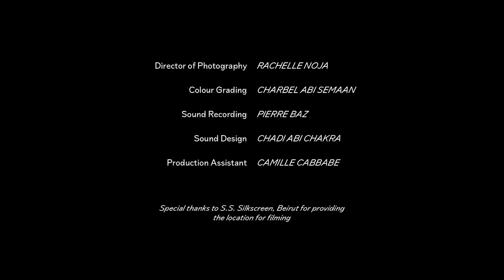Farah Fayyad | Jameel Prize: Poetry to Politics | V&A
Farah Fayyad is a Lebanese graphic designer fascinated by Arabic calligraphy and lettering. She was shortlisted for the V&A's Jameel Prize: Poetry to Politics in 2021.

In this short film, Farah describes the genesis of her typeface Kufur, a contemporary Arabic font based on the historic Kufic calligraphic style. Kufur retains and reimagines many features of original, traditional Kufic and adapts these for digital use. Gestures or decisions that would be made by hand by the calligrapher have been innovatively encoded into the typeface.

Farah is equally passionate about screen-printing, and runs a small press in Beirut. The film opens with footage from October 2019, when popular uprisings began across Lebanon. Fayyad and her colleague Siwar Kraytem installed a manual screen-printing press at the heart of the Beirut protests. They printed political slogans in Arabic and artworks by local designers onto protestors' clothes, free of charge and on the spot, using design and typography as a mode of political engagement in public space.

Vote for your favourite shortlisted artist from this year's Jameel Prize